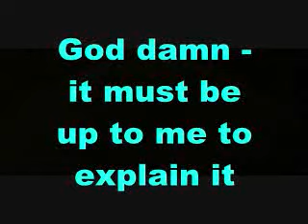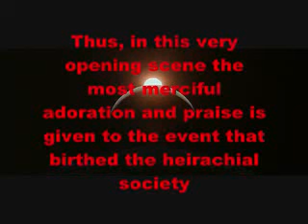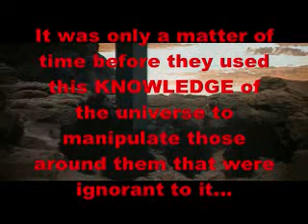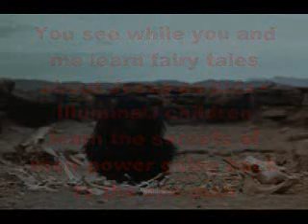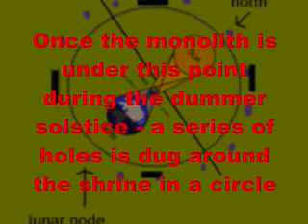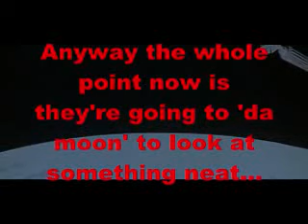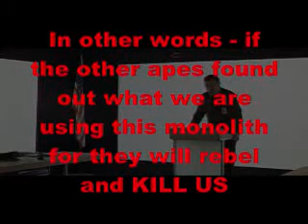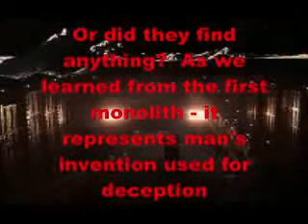2001 A Space Odyssey EXPLAINED 1 OF 2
NWO, illuminati, alex jones, zeitgeist, ron paul